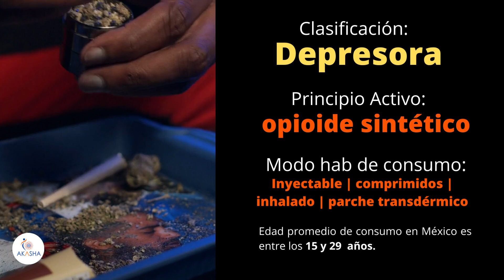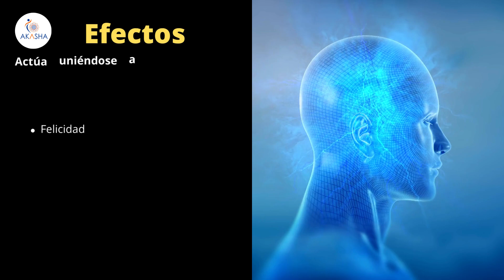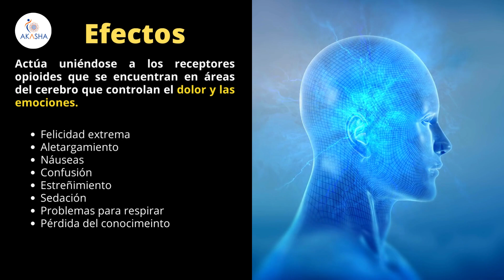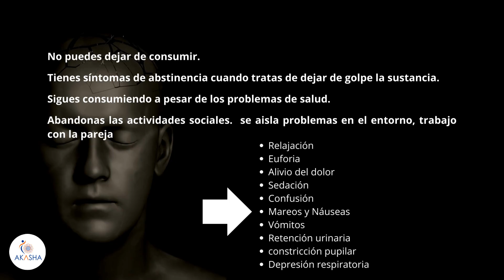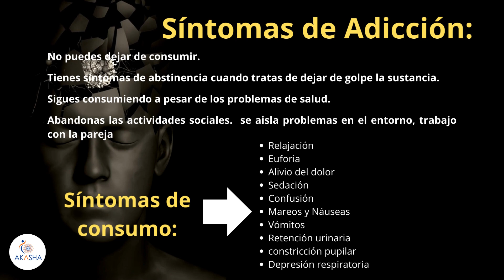¿QUÉ ES EL FENTANILO? 🚩🕳️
¿Sabías que el Fentanilo es 50 veces más potente que la heroína y 100 veces más potente que la morfina?
Imagínate los daños tan graves para el organismo...
Te invitamos a ver el video para saber más.

Somos un Centro de Recuperación en adicciones | Atendemos solo varones de 18 - 59 años | Tratamiento de internamiento de 3 meses
Nos ubicamos en el Estado de México.

¿Tienes dudas de si tu familiar requiere un Internamiento? | Requieres asesoría | Contáctanos por whatsapp.